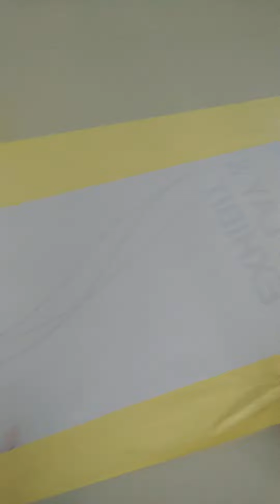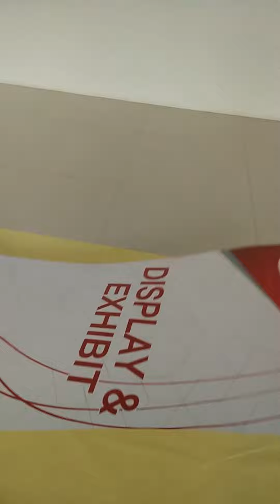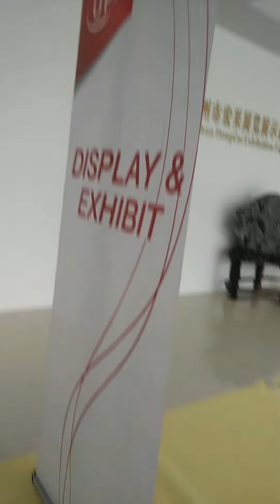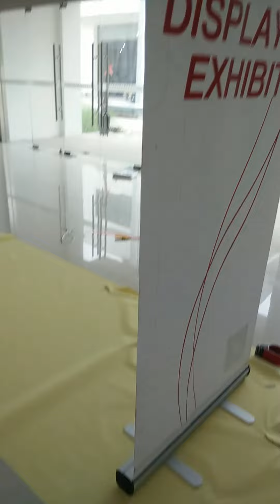how to install a banner to Retractable Banner Stand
Here we introduce how to install a banner to our 33" x 79" Economy Rollup Retractable Banner Stand.
And here is the 10pcs in one package with wholesale price